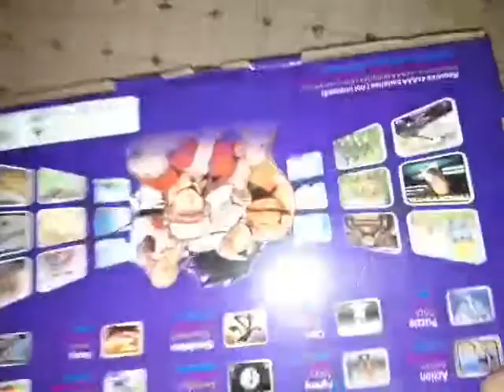The first console game